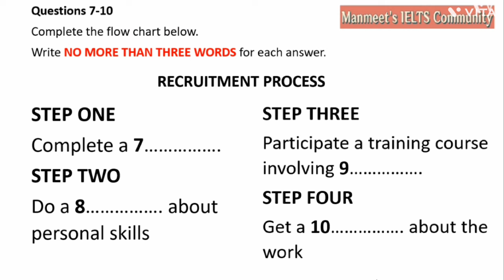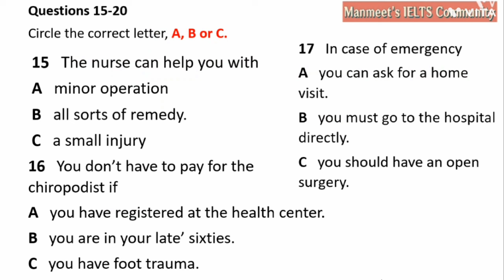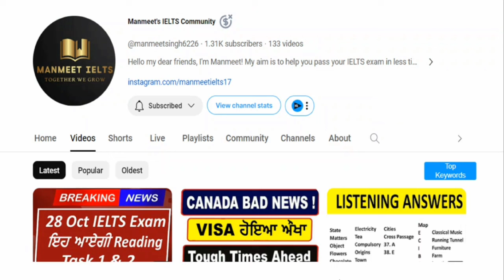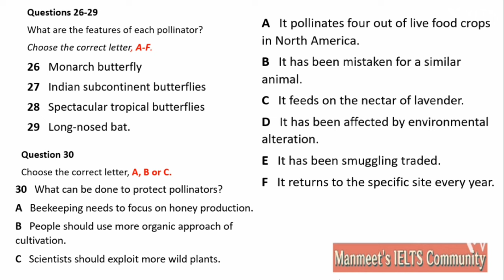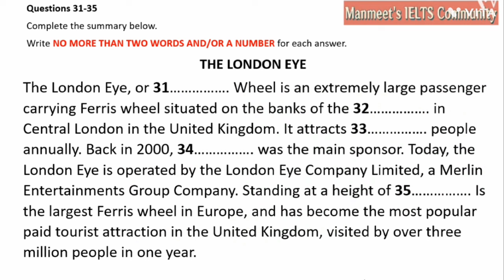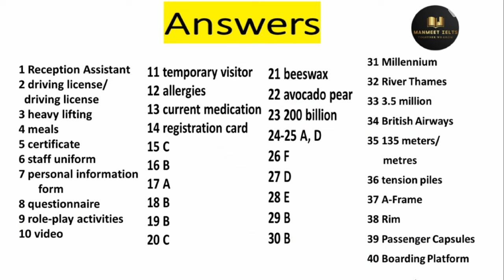Parkview Hotel listening practice test 2023 with answers | IELTS Listening Practice Test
Parkview Hotel listening practice test 2023 with answers | IELTS Listening Practice Test with answers

Main Channel- @manmeetsingh6226

Parkview Hotel IELTS listening,
Parkview Hotel Practice Test,
Parkview Hotel IELTS listening 2023,
Parkview Hotel Ielts Listening Test,
Ielts Listening Parkview Hotel,

Recruitment Process IELTS listening,
Recruitment Process Practice Test,
Recruitment Process IELTS listening 2023,
Recruitment Process Ielts Listening Test,
Ielts Listening Recruitment Process,

The London Eye IELTS listening,
The London Eye Practice Test,
The London Eye IELTS listening 2023,
The London Eye Ielts Listening Test,
Ielts Listening The London Eye,